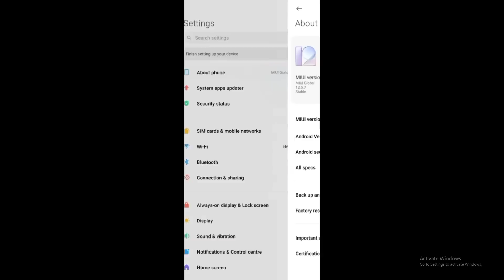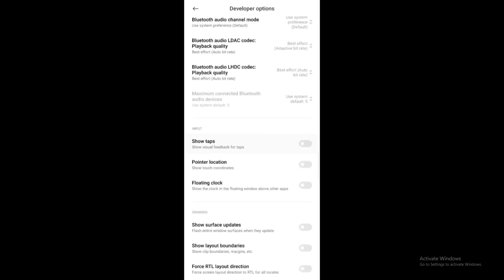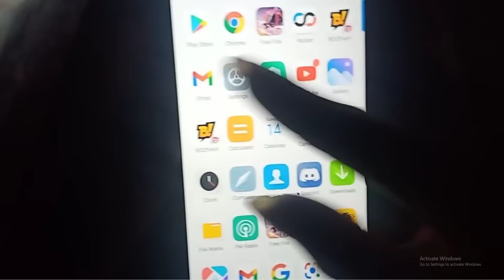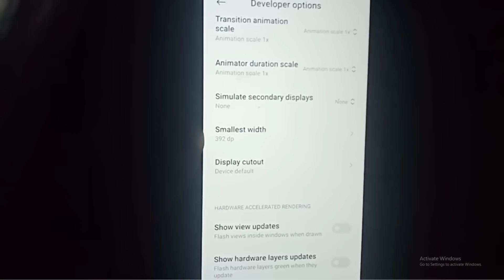💥 Poco f3 & f1 Dpi Setting FreeFire Android Best Settings M1014 + Gloowall & Desert 💥